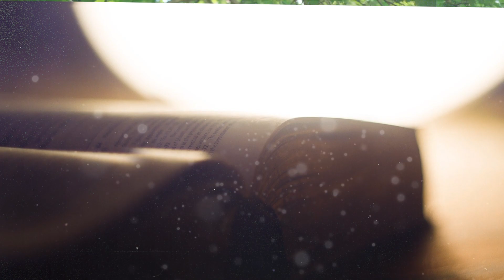EVANGELIO DE HOY, Sabado 1 De Mayo De 2021 - Cosmovision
Lectura del santo evangelio según san Juan (14,7-14):

«Si me conocierais a mí, conoceríais también a mi Padre. Ahora ya lo conocéis y lo habéis visto».
Felipe le dice:
«Señor, muéstranos al Padre y nos basta».
Jesús le replica:
«Hace tanto que estoy con vosotros, ¿y no me conoces, Felipe? Quien me ha visto a mí ha visto al Padre. ¿Cómo dices tú: “Muéstranos al Padre”? ¿No crees que yo estoy en el Padre, y el Padre en mí? Lo que yo os digo no lo hablo por cuenta propia. El Padre, que permanece en mí, él mismo hace las obras. Creedme: yo estoy en el Padre y el Padre en mí. Si no, creed a las obras.
En verdad, en verdad os digo: el que cree en mí, también él hará las obras que yo hago, y aun mayores, porque yo me voy al Padre. Y lo que pidáis en mi nombre, yo lo haré, para que el Padre sea glorificado en el Hijo. Si me pedís algo en mi nombre, yo lo haré».

Palabra del Señor.Palabra del Señor
Podrás encontrar la misa completa acá